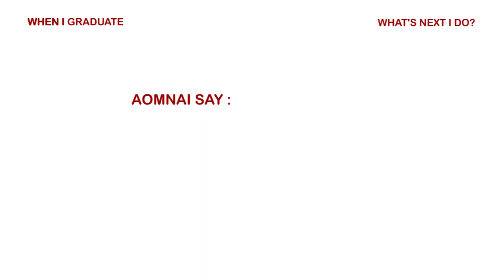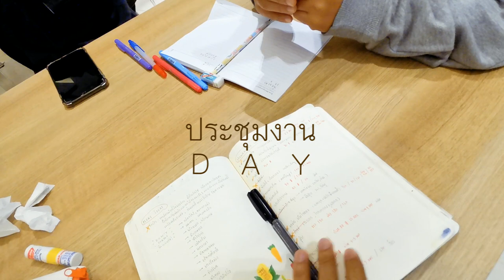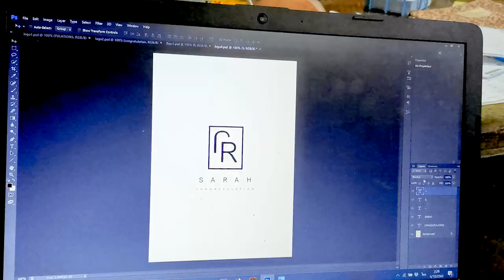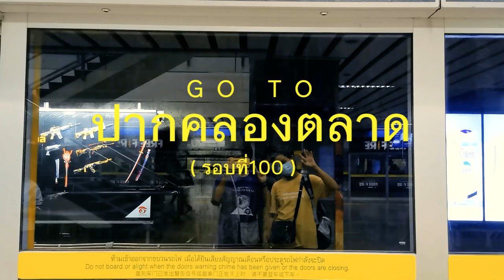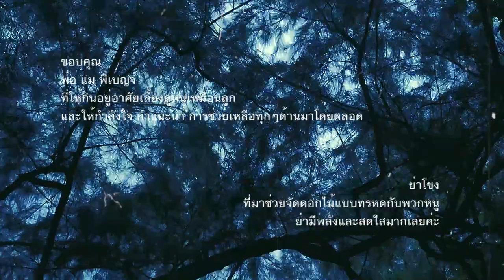When we open The Flower Shop !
lesson in my life 01
ความรู้บทใหม่นอกห้องเรียนบทแรก :

ทดลองทำธุรกิจเปิดร้านดอกไม้กับเพื่อน
เลยขอเก็บความทรงจำก้าวแรกไว้หน่อยนะ555
และขอบคุณทุกคนจริงๆที่ทำให้มันผ่านมาได้ด้วยดี :)

Cam - กล้องมือถือของออมมิฌกะกับออมไหน
in my 22 *

Thank you for music in my vdo
Slip Away - Mini Trees
Milo Korbenski - All Hallows Grieve
Pale Beach - Enough Already
Vansire the Band - The Latter Teens
Fanclubwallet - Car Crash in G Major
Vansire the Band - Angel Youth
Girl Time - Something